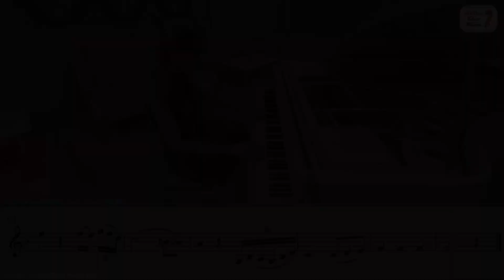Concerto in A (Bb) major for clarinet in B flat by Mozart - second movement - Sheet Music Play-Along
Play along with an AI virtual pianist! Just follow the sheet music and enjoy the second movement of the Clarinet Concerto in A major K622 by Wolfgang Amadeus Mozart (this is the transposed version in B flat major for a clarinet in B flat).

Is there any other piece you'd like a similar video for? Please, post your suggestion in the comments below, and be sure to like this video!